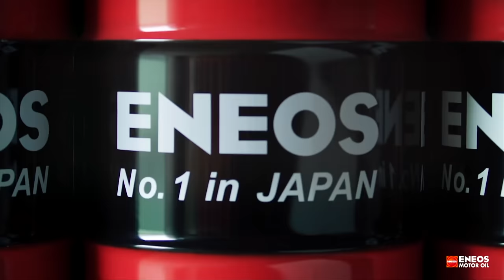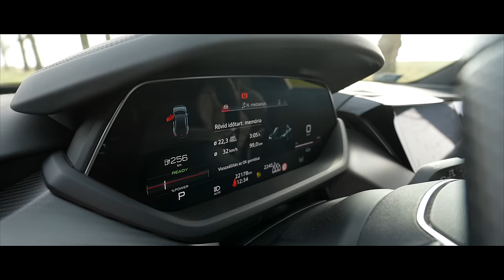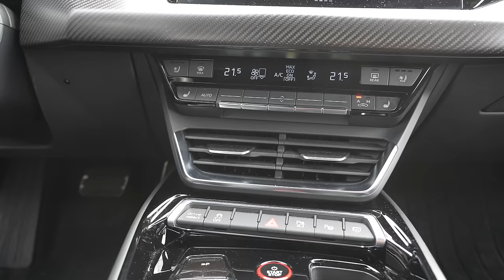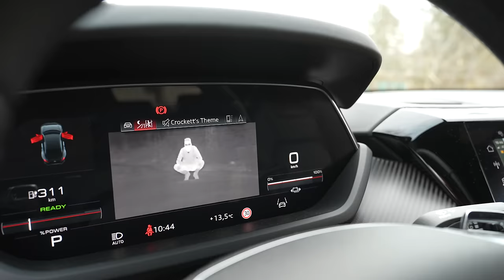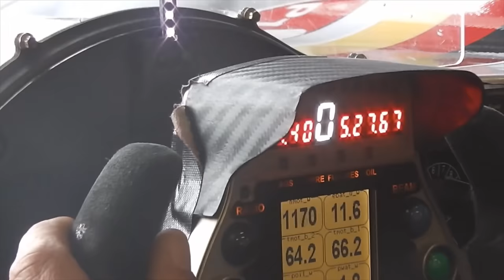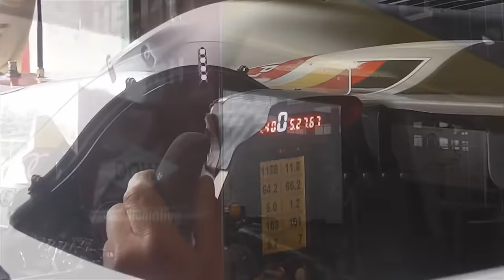RS Audi VILLANNYAL?! Gyalázat, vagy legenda lesz? - Check Engine Sztori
Jó látni egy olyan elektromos autót, ami megmutatja, a villanykorszékban sem fogunk unatkozni. Ehhez persze az is kell, hogy az RS e-Tron valójában nem Audi, hanem Porsche. Nem kell felszisszenni, volt már ilyen.